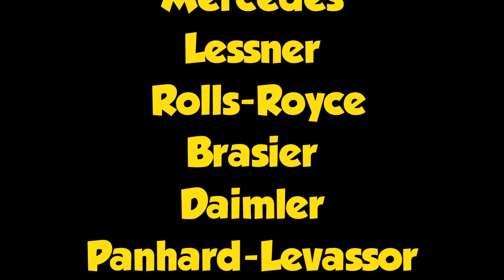АВТОПАРК НИКОЛАЯ II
А знаете ли вы, какие автомобили любил Николай Второй?
Первыми машинами последнего российского императора стали купленные в 1905
году две модели французской компании «Delaunay-Belleville» Стоимостью
восемнадцать тысяч четыреста рублей.
И с этих пор автоколлекция царского двора постоянно пополнялась.
Даже для 11-летнего цесаревича Алексея приобрели в 1915 году крохотный «Пежо-
беби» весом всего 350 килограмм и скоростью 60 километров в час. Но садиться
за руль Наследнику разрешали не часто: он страдал гемофилией и любая травма
была опасна для жизни.
Император же предпочитал передвигаться в открытых авто, объясняя это тем, что
правитель должен быть открыт для своего народа. Этот факт вызывал
беспокойство у царской охраны: время было неспокойное и в любой момент могло
произойти покушение на монарха.

К 1917 году автопарк Николая Второго насчитывал 56 автомобилей на общую сумму
в 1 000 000 рублей, среди которых были так же Renault, Меrсеdes, Лесснер, Rolls-
Royce, Brasier, Daimler, ;Panhard-Levassor;, ;Serex;, ;Russo-Balt».
После революции все имущество царского гаража было национализировано, и
вожди революции с удовольствием пользовались доставшимся им в наследство
автотранспортом Николая Второго.

КОКТЕЙЛЬ ЗНАНИЙ
★ Неизвестные факты
★ Громкие разоблачения